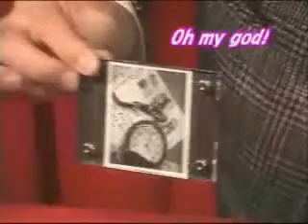Frozen In Time by Katsuya Masuda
A magician shows a picture of a pocketwatch which is sealed inside a lucite block. The lucite block is kept in a transparent plastic cover. A black spot on the plastic cover hides the watch face so that no can see when the watch was photographed. The magician asks a spectator to name any hour. (This is not the magician's choice or a force.) Then the lucite block is removed from the cover revealing that the watch diplays the same hour as the spectator's choice.

Frozen in Time allows you to predict a randomly selected time with nothing more complicated than a photograph. No electronics, no complicated gimmicks.
Comes complete with picture in lucite block, transparent cover and instruction sheet.